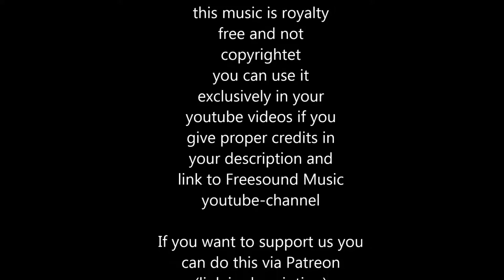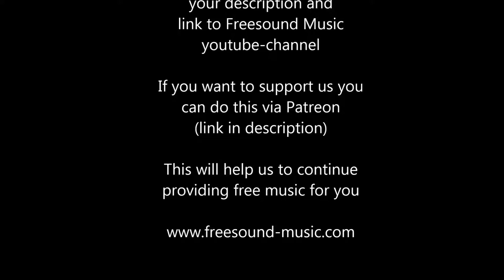jamming on the balcony royalty free swing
SOCIAL MEDIA LICENSE:
or shorturl.at/ciqx7 FREE LICENSE (only for youtubers):
BUT you have to give credits in the video description as follows:

copy & paste

5 easy steps how to put our 100% royalty free music in your video clips:
1. Choose the music you like best for your clip
2. convert the video to mp3
3. sync the mp3 to your clip
4. upload your video to your channel
5. add song title and the link to the music clip on our Freesoundmusic channel in your description.